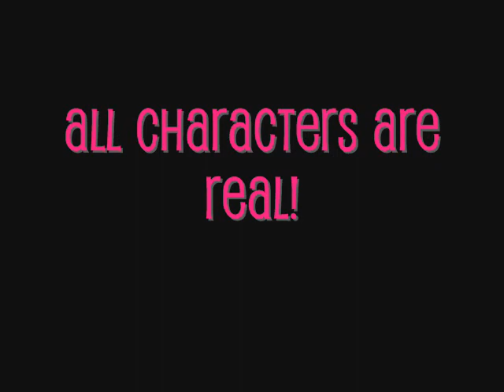A JoBromance: A Dream Worth Living For ((Chapter 125))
{A.N: Kaylerr isn't Kayla she's JoeJonasrox11}

*With P.C*
((P.C's still trying to find Nick who's trying to find Marj))
P.C: NICK! NICK JONAS! NICKKKKKKKK!
((P.C eventually sees Nick by the water. He runs up to him))
P.C: Dude, I've been looking for you everywhere
Nick: I know! NICKKKKKKKKKKKKKKKK! I heard you man, have you seen Marj?
P.C: Jess sent Kaylerr out after her
Nick: The gymnast? The one that loves hugs?
P.C: Must be (laughs)
Nick: Yeah, she seems really nice
*With Kaylerr*
((Kaylerr hadn't seen Marj anywhere until she came across Marj sitting alone with her guitar in one of the newer classrooms surrounded by instruments and recording technology. Kaylerr walked into the classroom and sat at the piano))
Marj: (looked over at Kaylerr) Leave me alone Kaylerr
Kaylerr: Hey! What'd I do?! I just spent half my morning looking for you when I should have been finishing of the ensemble thing for Miley, Zoe, Josh and I! So take a chill pill will you!
Marj: Sorry, I just, I don't understand why Mimah wouldn't tell me that's she was getting married! And that we would be OFFICIAL sisters!
Kaylerr: Have you ever thought that maybe, Mimah just, wanted to let you and Nick have all the attention?
Marj: No! Because she wanted to get married first!
Kaylerr: Think Twice Marj! She's already like a sister to you! Are you willing to throw away everything you have and everything you've been through over a simple misunderstanding?
Marj: But she -- (gets cut off)
Kaylerr: Don't explain to me Marj, explain to Mimah. When I left she was on her knees crying in Joe's arms! If you're willing to lose her over something you clearly don't really know the whole story about, you're crazy! Anyway, I'm off to finish the ensemble thing, but I'll catch you later okay?
Marj: Yeah alright
Kaylerr: Don't do something you'll regret
((Kaylerr walks out of the class room and leave Marj who decides to head back to the cabin where she finds Mimah, Joe, Kevin and Sam. Sonja and Ally had gone off to the early junior bass classes but Ally decided that she wanted to come to senior class later that day. Nick and P.C hadn't come back yet))
Mimah: Marj?
Joe: MARJ?
Sam: WAIT! Before you say anything, if you have any pillows, hand them over! I've had enough of being hit in the head by not so soft pillows
Marj: I'm out of ammo dude
Sam: I swear if you're lying...
Marj: I wouldn't lie to my best friend (looks at Mimah)
Kevin: Umm, Sam? Joe? Jess? Let's go
Sam: But I want to -- (Kevin starts pushing her out of the room) HEY! STOP IT!
Jess: (grabs Sam's arm and pulls) Come on Sam let's go!
((Kevin and Jess try to pull Sam out of the cabin but she just won't stop squirming))
Kevin: This is hopeless (looking at Jess)
Jess: I've got an idea...
((Jess and Kevin stop trying to take Sam out of the cabin))
Jess: OH MY JONAS! WAS THAT AN ICE-CREAM TRUCK?
Sam: (turns) WHERE? WHERE? WAIT FOR ME!
((Sam runs out the door))
Jess: See. Easy
((Jess and Kevin walk out laughing. Mimah's looking down and there's an awkward silence between Mimah and Marj. Then Mimah looks up))
Mimah: Marj before you say anything I just -- (gets cut off)
Marj: Listen Mimah, I want to know why you kept this secret from me
Mimah: Because Joe and I thought it would be selfish to say oh we got engaged to, and we wanted you guys to like, have all the attention, for a while anyway
Marj: Well I -- (stops) Really?
Mimah: Yeah! Marj I would have told you but you and Nick are the reason we didn't say anything
Marj: Mimah! WHY DIDN'T YOU JUST TELL ME THIS!
Mimah: Uhh, it was a little hard trying to dodge all those pillows and tell you at the same time
Marj: (hugs Mimah) I'm sorry dude I should have let you explain
Mimah: It's alright
((Nick runs in))
Nick: MARJ! DON'T KILL MIMAH! Oh, good!
((Mimah and Marj laugh))
Mimah: She couldn't kill me Nick! She's way too nice
Marj: I can be mean!
Mimah: Oh yeah? BITE ME!
((Marj goes to bite Mimah's arm))
Mimah: I WASN'T SERIOUS! (laughing)
Nick: Come on guys
 ((They all walk out and find everyone else sitting outside on mats on the floor with a whole lunch set up. Including Sonja, Ally and Kaylerr))
Marj: Guys? What's this?
Mimah: WHO CARES?! THERE'S FOOD!
Sam: Told you we shouldn't have bothered with scenery and everything!
((Everyone laughs))
Jess: Ouch!
Mimah: (laughing) Sorry Jess, did I bump you?
Jess: No I just got this -- (stops and holds her stomach) OUCH!
P.C: JESS!
((Jess falls back))
Marj: JESS!
Joe: JESS!
Sam: JESS!
P.C: Jess?
[[What's happened to Jess? Will she live? Will her baby live? Hmmmmmmmmm. HAPPY 19th BIRTHDAY JOE! Comment and Rate pretty please! New characters coming soon and this is the last one for the weekend =) Peace Bananaz~! LOVE Y'ALL!]]